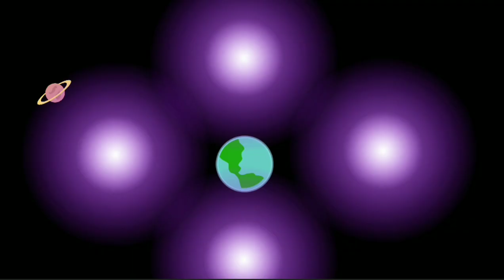hyperGao: the nightmare vs hyper Gao (Gaoverse part 0.5)